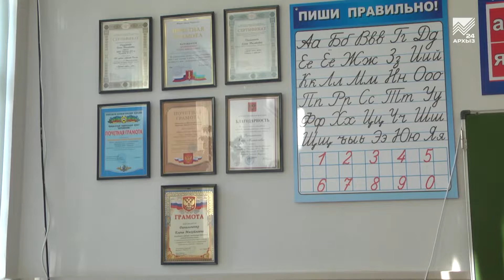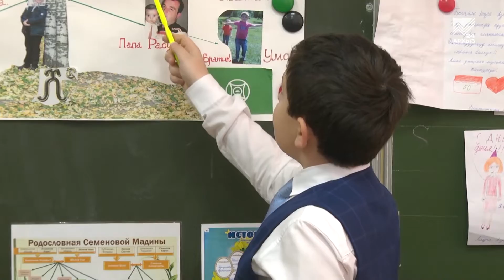Гимназия из Черкесска вошла в ТОП-100 лучших образовательных учреждений России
В ТОПе лучших. Гимназия №9 из Черкесска вошла в ТОП-100 Национальной образовательной программы «Интеллектуально-творческий потенциал России». Более того, в этот же рейтинговый список попала и педагог этой гимназии Елена Данильченко. Как образовательному учреждению удается год за годом так высоко держать планку, расскажет наш корреспондент.